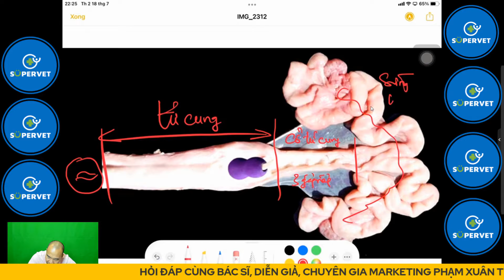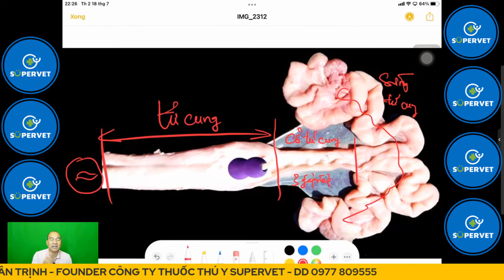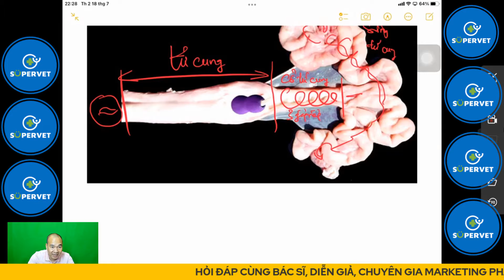Phân biệt hanprost và oxytocin một số trường hợp không sử dụng oxytocin - Supervet